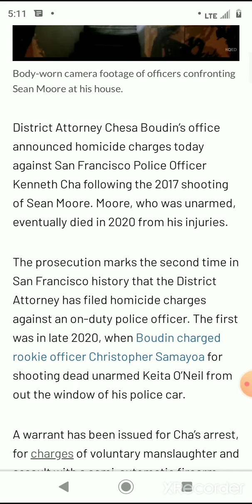DA files homicide charges against SFPD officer in shooting death of Sean Moore